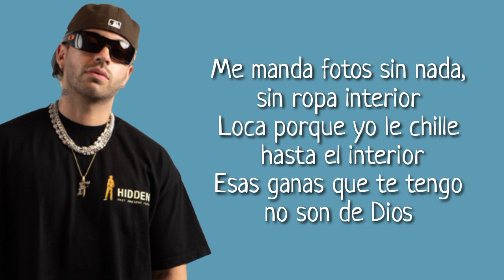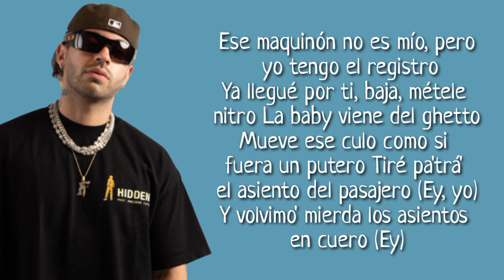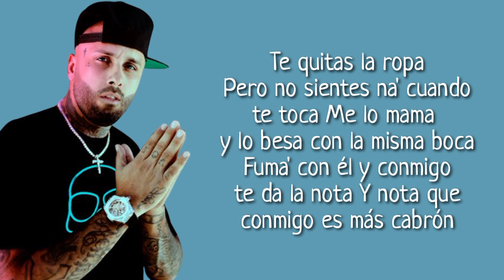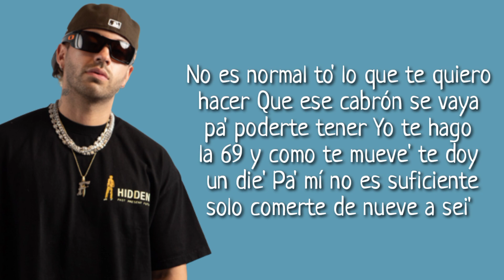69 - Nicky Jam, Feid (Letra)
69 - Nicky Jam, Feid (Letra)
69 - Nicky Jam, Feid (Letra)
69 - Nicky Jam, Feid (Letra)
69 - Nicky Jam, Feid (Letra)
69 - Nicky Jam, Feid (Letra)
69 - Nicky Jam, Feid (Letra)
69 - Nicky Jam, Feid (Letra)
69 - Nicky Jam, Feid (Letra)